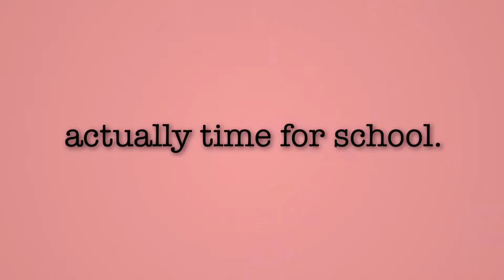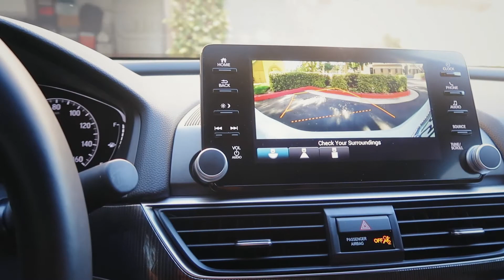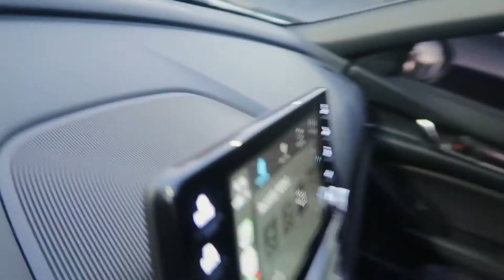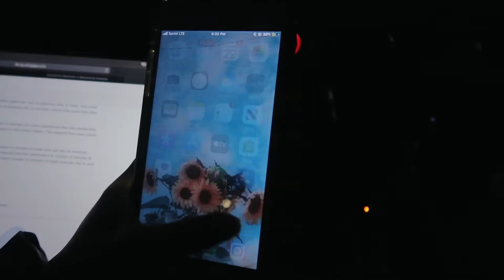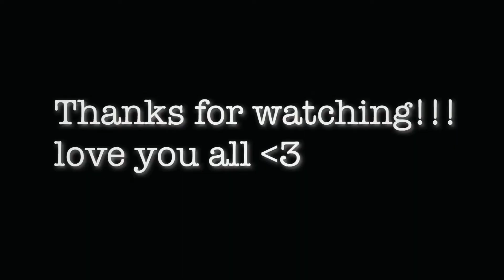BUSY college day in the life | studying, class, & errands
Vsco: christinamanaloto

FAQ:
Camera: Canon G7X Mark II
Age: 19
Editor: iMovie

Sub Count:3,642